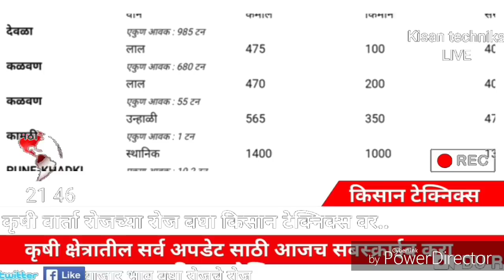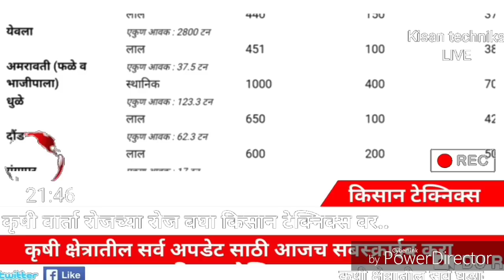Aajcha kanda market report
Hi friends
Welcome to our you tube channel kisan techniks

About this vidio:Aajcha kanda market report

नमस्कार शेतकरी मित्रांनो किसान टेक्निक्स युट्युब चॅनेल मध्ये तुमचे सर्वांचे स्वागत आहे.
मित्रांनो या चैनल वर शेती विषयक सर्व माहिती आपल्यापर्यंत पोहोचते ..कोण कोणते माहिती आपल्यापर्यंत पोचला बघूया
सर्व मार्केटचे बाजारभाव
# सर्व पिकाविषयी माहिती
# कांदा बाजार भाव सर्व मार्केटची
# बाकीचे सर्व पिकांचे बाजार भाव मागणीनुसार
# कांदा स्प्रे माहिती व इतर सर्व पिकांची माहिती
# सर्व शेती रिलेटेड औषधांची माहिती
# सर्व शेतकऱ्यांसाठी येणाऱ्या सरकारी योजनांची माहिती
# इतर सर्व न्यूज व महत्त्वाच्या बातम्या
        मित्रांनो वरील सर्व माहितीसाठी आजच आपल्या शेतकऱ्यांचा चैनल किसान टेक्निक्स सबस्क्राईब करा बेल आयकॉन प्रेस करा जेणेकरून तुम्हाला वरील दिलेली सर्व माहिती तुमच्या मोबाईलच्या युट्युब वर मिळेल